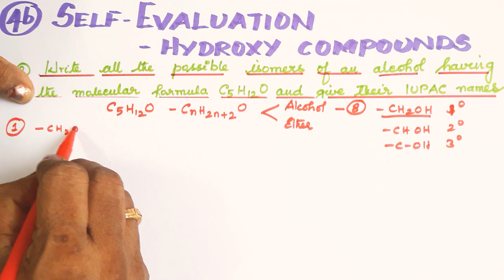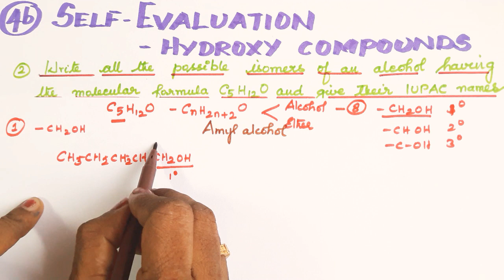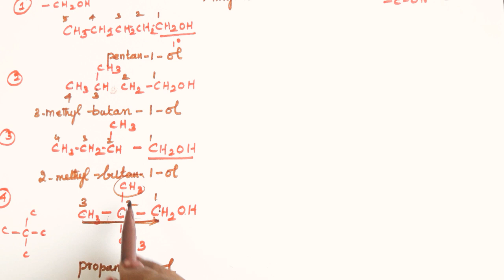TN12 New Syllab Vol2 Hydroxy Compounds SELF EVALUATION-E/M /All possible alcoholic isomers of C5H12O